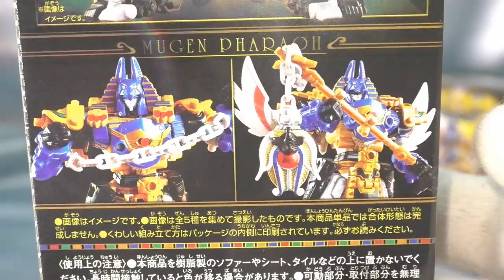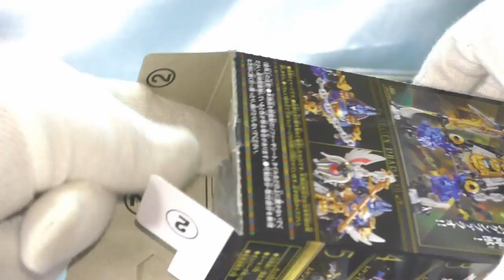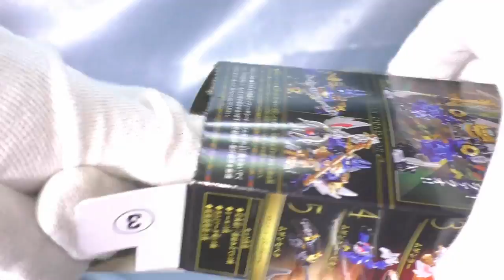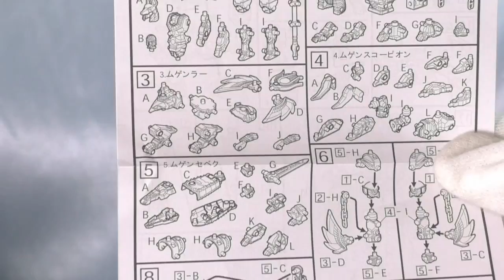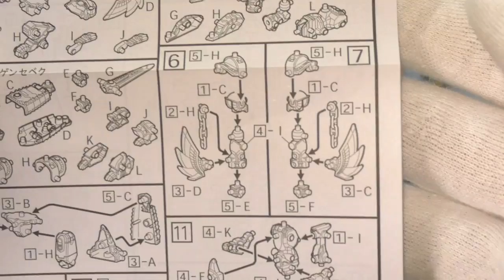祝！復活 ムゲンファラオ ムゲンサーガ mugen pharaoh mugen saga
食玩ムゲンバイン五神獣が遂に復活。
再びムゲンファラオがやってきた。
次弾で復刻のムゲンアーサーも楽しみです

ラインナップ１アヌビス　２スフィンクス　３ラー
４スコーピオン　５セベク